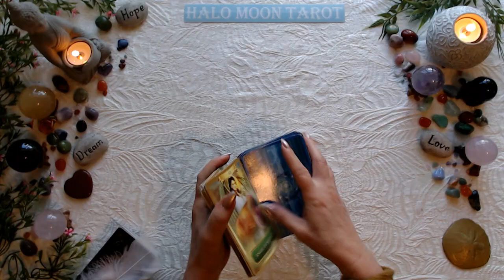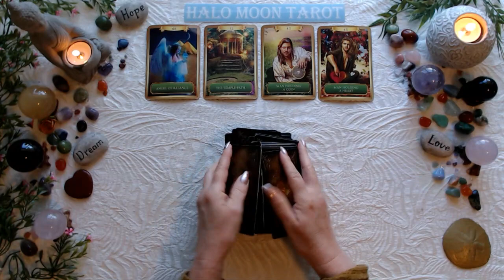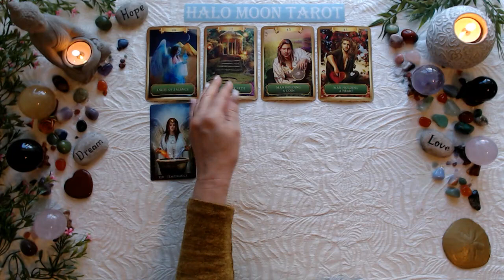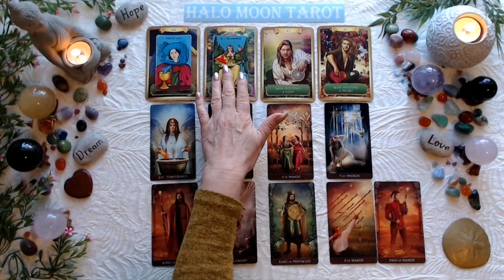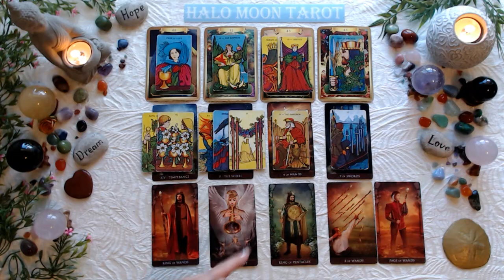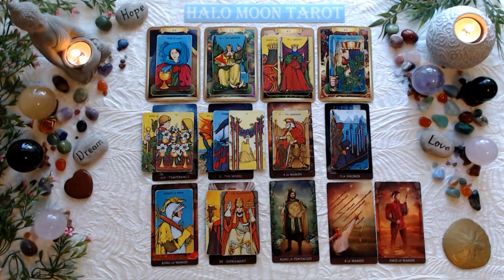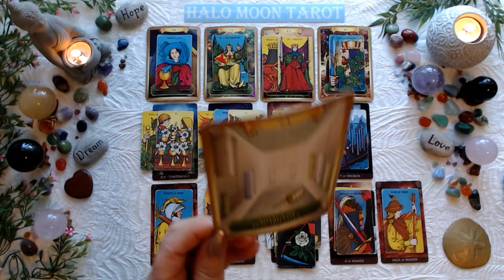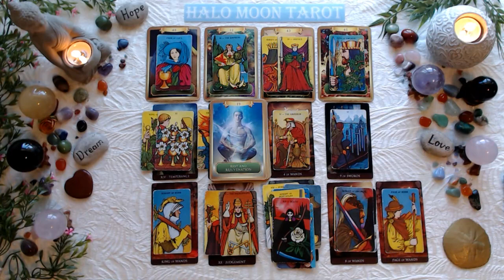PISCES - PATIENCE. THINGS WILL GO IN YOUR FAVOUR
ARCANUM TAROT